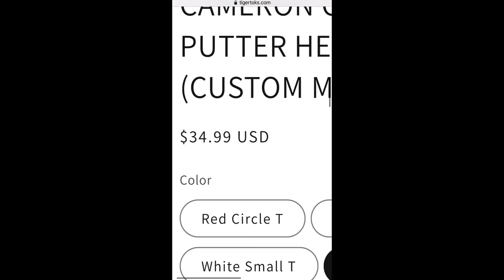Scottie Scheffler Clutch Chip-in Hole 3 Sunday MASTERS 2022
TigerToks.com